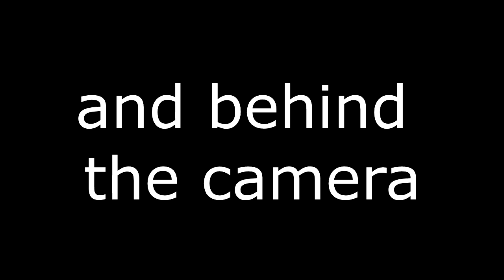Adam "Ruthless" Wood 2018